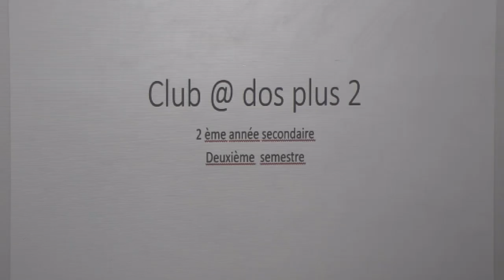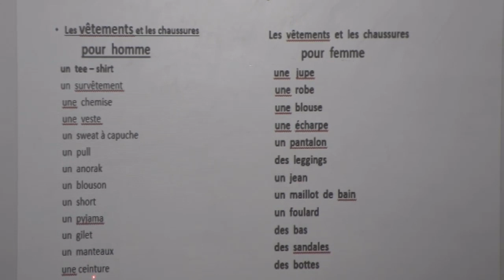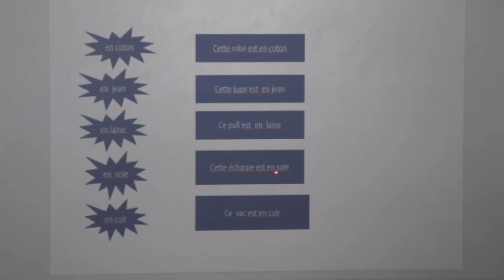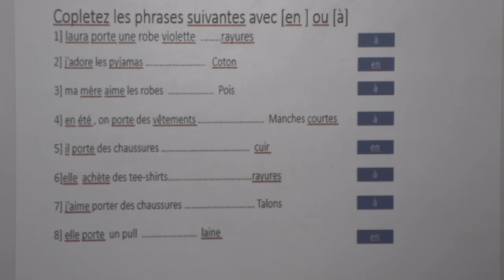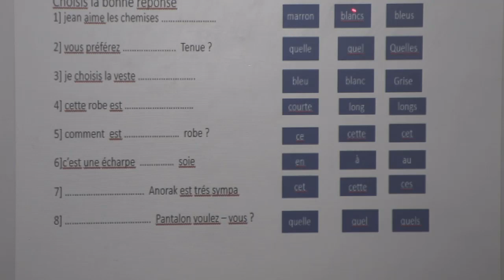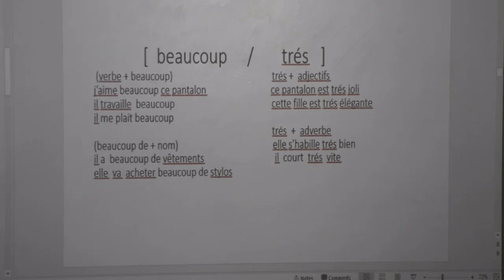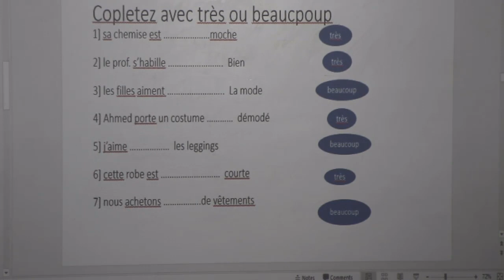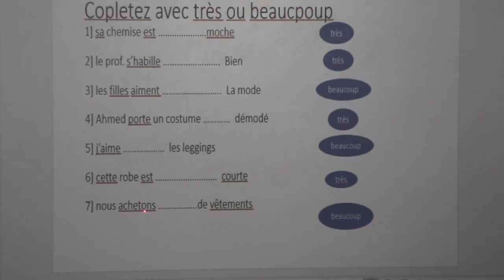French 2 sec unit 3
مادة فرنساوى للصف الثانى الثانوى "  unit 3 " الفصل الدراسي الثانى 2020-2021